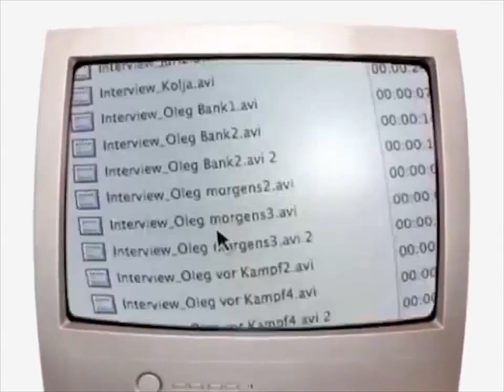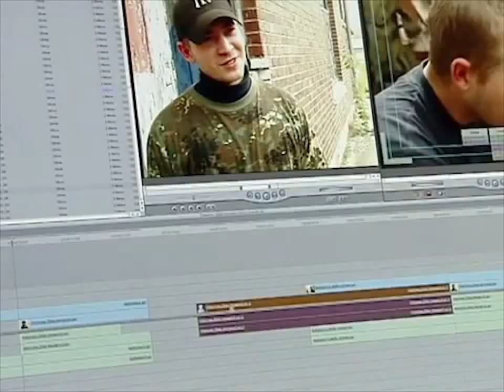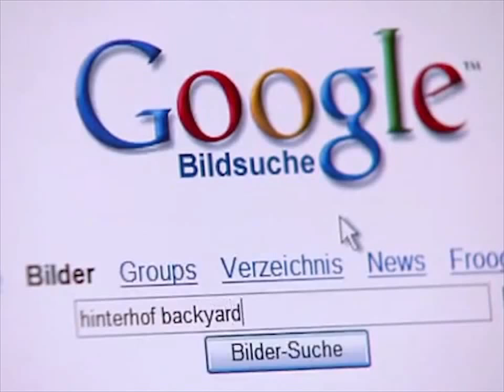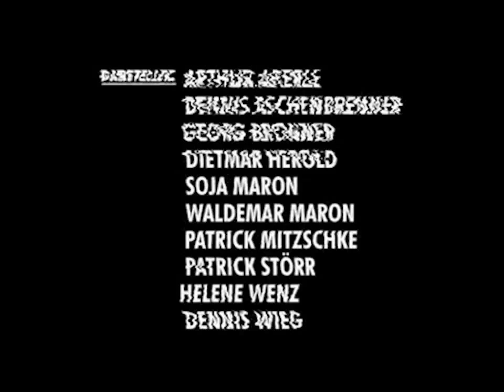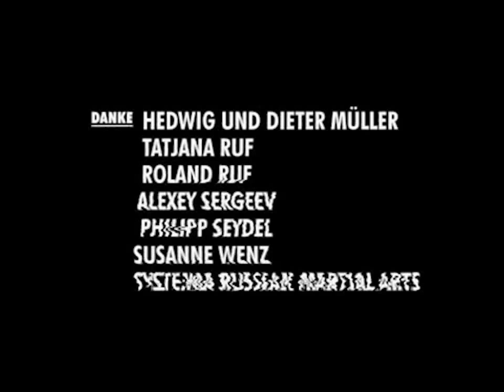Ego Shooter Russen töten aus Spaß in Reallife Doku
Schöne Doku über medienmanipulation und dergleichen Medien aus einer anderen sicht !!!